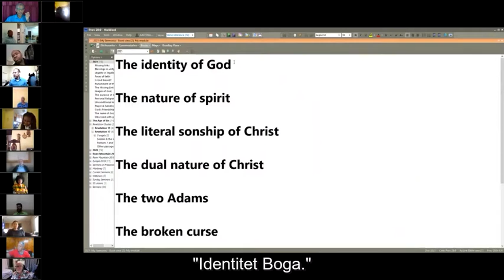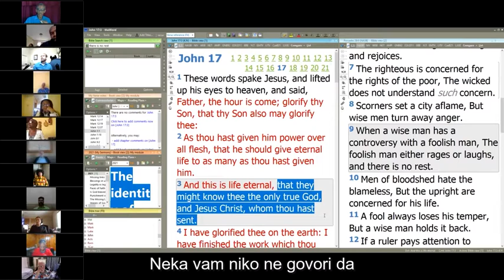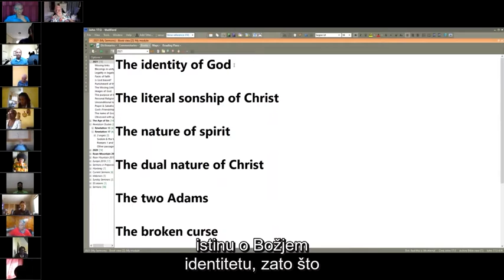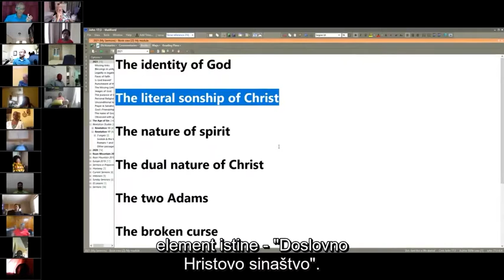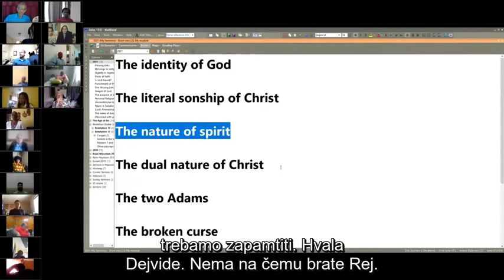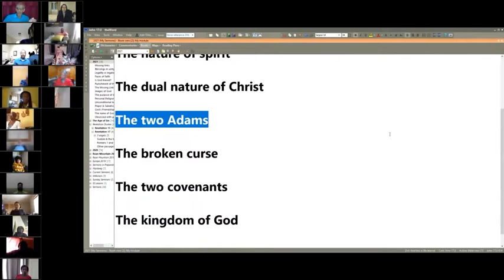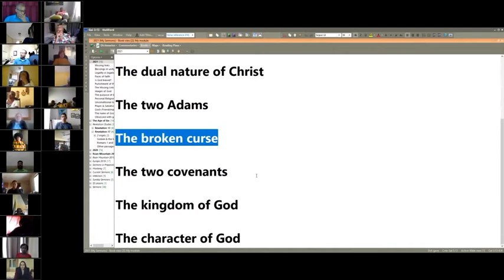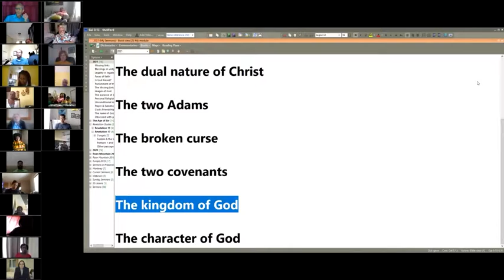Dejvid Klejton: Karike koje nedostaju